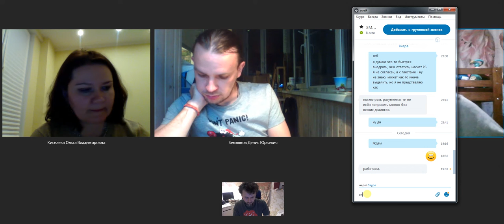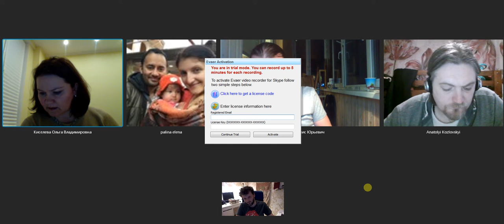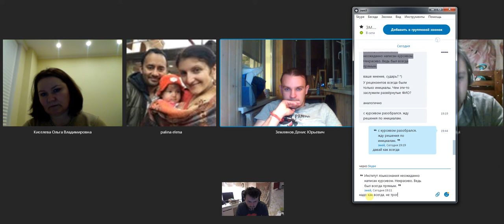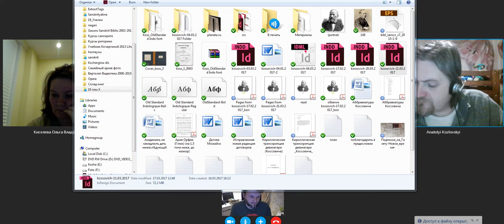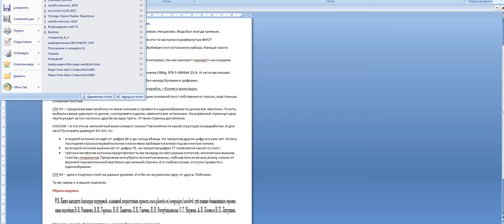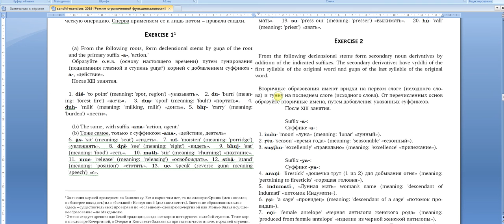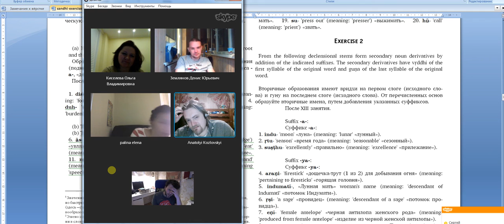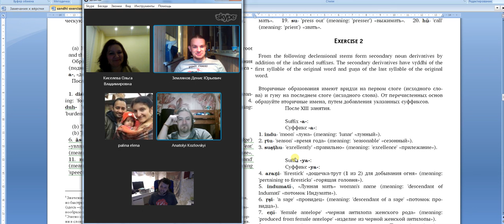Кочергина 10, Эмено 2